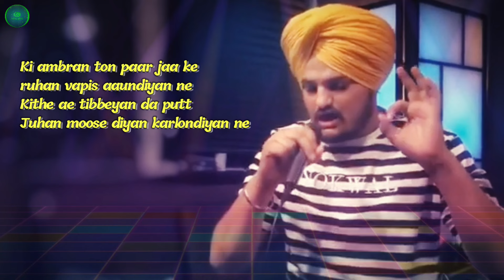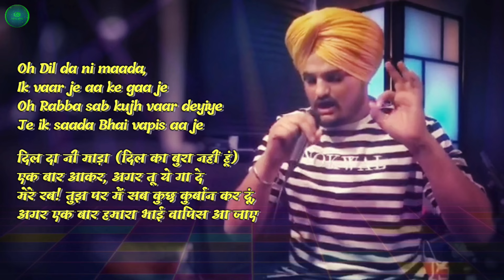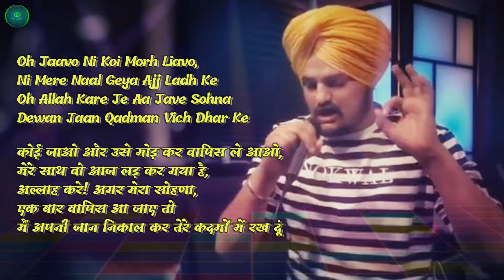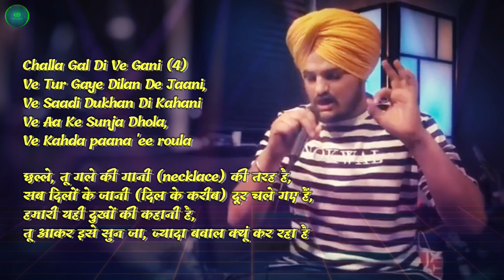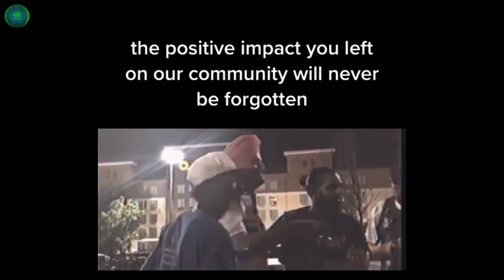Challa (Lyrics Meaning) | Real Story of Challa | Full Explanation | Sidhu Moosewala | Josh Sidhu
Challa (Lyrics Meaning) | Real Story of Challa | Full Explanation | Sidhu Moosewala | Josh Sidhu | Latest Punjabi Song 2023 | New Punjabi Songs 2023 |

Original Song Credits :
Mix & Master : Josh Sidhu

⬇️ Boya M1 Mic (best quality)

⬇️ TP-PLUS Dynamic Wireless Mic System (best quality)

⬇️ Boat Soundbar (best quality)

⬇️ boAt Aavante Bar 610 (best quality)

⬇️ boAt Earbuds (Airdopes 170 TWS Earbuds best quality)

⬇️ boAt earphone (Rockerz 255 Neo best quality)

👇Sidhu Moosewala All Songs Hindi Meaning

Challa Sidhu Moosewala
Challa Sidhu Moosewala
Challa Song Sidhu Moosewala
Challa Sidhu Song
Challa Song Josh Sidhu
Challa Lyrics Sidhu Moosewala
Challa Song Meaning Sidhu Moosewala
Challa Meaning
Challa Lyrics Meaning
Challa song Meaning
Challa Hindi Meaning
Challa Lyrics Meaning Sidhu Moosewala
Challa Meaning in Hindi
Challa Lyrics Meaning
Challa Sidhu Moosewala Lyrics
Challa Sidhu Moosewala Meaning
Challa translation Sidhu Moose wala
Challa Hindi Meaning
Challa Song Lyrics Meaning
Challa Song Translation
Challa Song Hindi Translation
Hindi Meaning Challa
Meaning of Challa Song
Challa Song Full Story
Story behind Challa Song
Who was challa
Challa Song full explanation
Challa real story
Challa koun tha
Sidhu Challa Song
Challa ka matlab
Challa Hindi meaning
Challa Matlab hindi mein
Challa song sidhu moosewala meaning
Challa ka kya matlab hai
Challa kya hai?
Challa Latest Song
Sidhu Moosewala Song Challa
All latest song Sidhu Moosewala
Sidhu Moosewala All Songs Lyrics in hindi
Challa Original Song
Challa Song Original Singer
Challa Song ki kahani
Challa Song real Meaning
Challa song ki dastan
Challa Sing Full Explanation
Challa Status
Challa Whatsapp Status
Challa Song Status
Challa Song Reaction
Challa Song Review
Challa Sidhu Moose wala Reaction
Challa reaction
Challa Sidhu Moosewala status
Challa Song Status
Challa Sidhu Moose wala Status
Challa Sidhu Moose wala whatsapp status
Challa mudh ke nahi aaya
Rona umra da paya